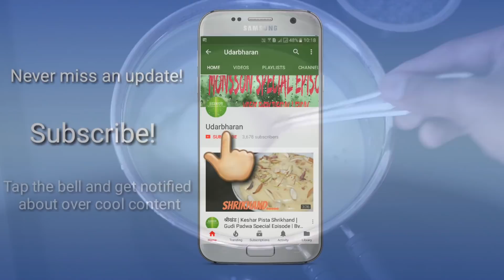फक्त ३ मिनटात बनवा थंडगार पानशॉट्स ड्रिंक | Paan Shots Drink In Only 3 Min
Paan Shots Drink

साहित्य 👉🏽
१)खायची पानं - १० ते १२ नग
२)साखर - ४ मोठे चमचे
३)दूध - १/२ लिटर
४)गुलकंद - १ मोठा चमचा
५)भिजवलेला सब्जा - २ मोठे चमचे